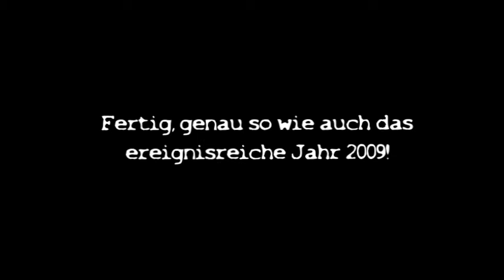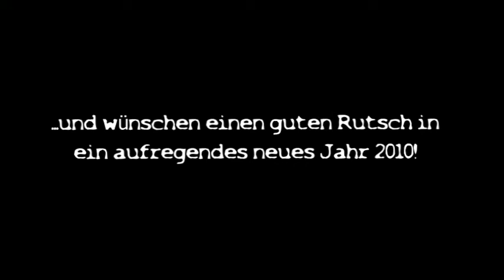INHUMAN Studio Podcast vol. 4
Ein letzter kurzer Eindruck unseres Studioaufenthalts in Grefrath / Oedt. Aufnahmesessions für das im Frühjahr erscheinende erste INHUMAN-Album.